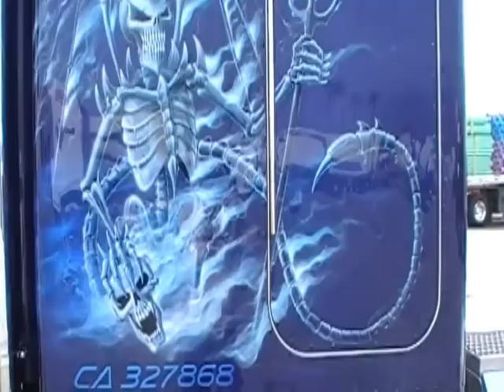"Mean Bitch" Peterbilt HAPPY HALLOWEEN!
Jessica Martinez Trucking's "Mean Bitch" Peterbilt on display at the Truckin' For Kids Truck Show at Irwindale, California on October 6th, 2012.